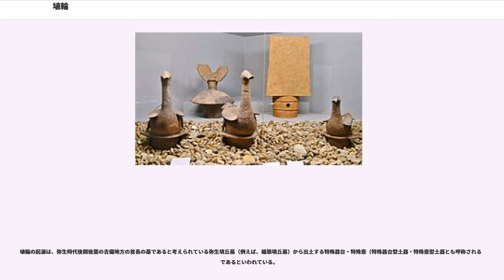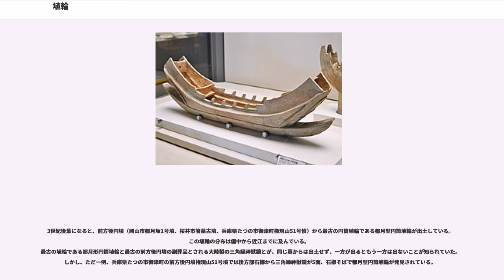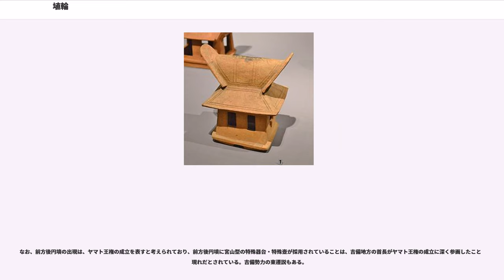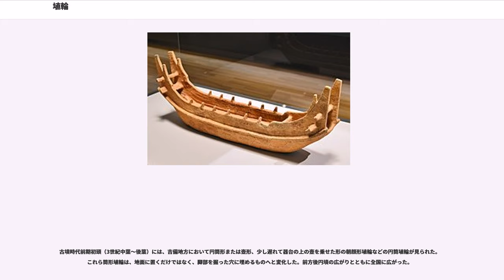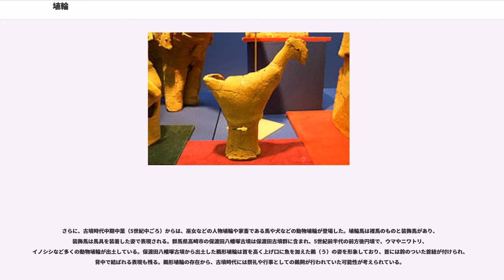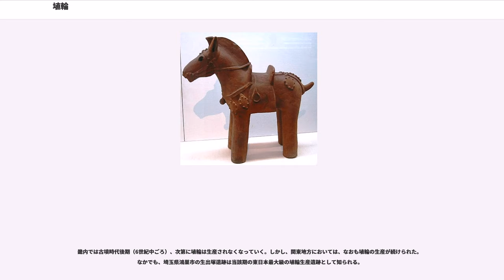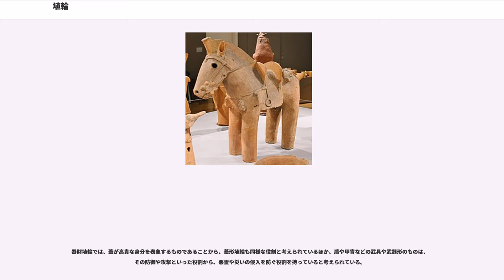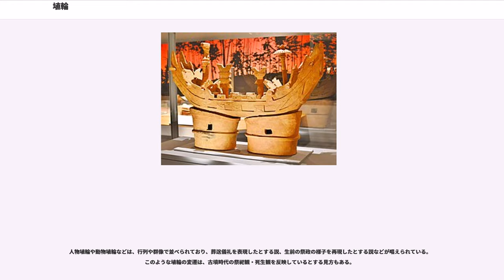埴輪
埴輪（はにわ）とは、日本の古墳時代に特有の素焼の焼き物。古墳上に並べ立てられた。日本各地の古墳に分布している。

埴輪は、3世紀後半から6世紀後半にかけて造られ、前方後円墳とともに消滅した。基本的に中空である。造り方は粘土で紐を作り、それを積み上げていきながら形を整えた。時には、別に焼いたものを組み合わせたりしている。また、いろいろな埴輪の骨格を先に作っておき、それに粘土を貼り付けるなどした。型を用いて作ったものはない。中心的な埴輪には、表面にベンガラなどの赤色顔料を塗布した。畿内では赤以外の色はほとんど用いられなかったが、関東地方では、形象埴輪にいろいろな彩色が施されている。

埴輪は、古墳の憤丘や造り出しなどに立て並べられた。

埴輪は、大きく円筒埴輪と形象埴輪の2種類に区分される。さらに、形象埴輪を大きく分けると家形埴輪、器財埴輪、動物埴輪、人物埴輪の四種がある。

形象埴輪からは、古墳時代当時の衣服・髪型・武具・農具・建築様式などの復元が可能である。

埴輪の起源は、弥生時代後期後葉の吉備地方の首長の墓であると考えられている弥生墳丘墓（例えば、楯築墳丘墓）から出土する特殊器台・特殊壺（特殊器台型土器・特殊壺型土器とも呼称される）であるといわれている。

3世紀後葉になると、前方後円墳（岡山市都月坂1号墳、桜井市箸墓古墳、兵庫県たつの市御津町権現山51号憤）から最古の円筒埴輪である都月型円筒埴輪が出土している。この埴輪の分布は備中から近江までに及んでいる。
最古の埴輪である都月形円筒埴輪と最古の前方後円墳の副葬品とされる大陸製の三角縁神獣鏡とが、同じ墓からは出土せず、一方が出るともう一方は出ないことが知られていた。しかし、ただ一例、兵庫県たつの市御津町の前方後円墳権現山51号墳では後方部石槨から三角縁神獣鏡が5面、石槨そばで都月型円筒埴輪が発見されている。

なお、前方後円墳の出現は、ヤマト王権の成立を表すと考えられており、前方後円墳に宮山型の特殊器台・特殊壺が採用されていることは、吉備地方の首長がヤマト王権の成立に深く参画したことの現れだとされている。吉備勢力の東遷説もある。

『日本書紀』垂仁紀には、野見宿禰（のみのすくね）が日葉酢媛命の陵墓へ殉死者を埋める代わりに土で作った人馬を立てることを提案したとあり、これを埴輪の起源とする。しかし、考古学的に上記のような変遷過程が明らかとなっており必ずしも正しいとは言えない。ただし垂仁天皇は実在したとすれば世代的に三世紀後半から四世紀前半の人物でありの埴輪が作られ始めた時期に限ればこの説話と考古学は一致するともいえる。

古墳時代前期初頭（3世紀中葉〜後葉）には、吉備地方において円筒形または壺形、少し遅れて器台の上の壺を乗せた形の朝顔形埴輪などの円筒埴輪が見られた。これら筒形埴輪は、地面に置くだけではなく、脚部を掘った穴に埋めるものへと変化した。前方後円墳の広がりとともに全国に広がった。

前期前葉（4世紀前葉）には、これらの埴輪とは別の系統に当たる家形埴輪のほか、蓋（きぬがさ）形埴輪や盾形埴輪をはじめとする器財埴輪、鶏形埴輪などの形象埴輪が現れた。初現期の形象埴輪については、どのような構成でどの場所に建てられたか未だ不明な点が多い。その後、墳頂中央で家型埴輪の周りに盾形・蓋形などの器財埴輪で取り巻き、さらに円筒埴輪で取り巻くという豪華な配置の定式化が4世紀後半の早い段階で成立する。そこに用いられた円筒埴輪は胴部の左右に鰭を貼り付けた鰭付き円筒埴輪である。

さらに、古墳時代中期中葉（5世紀中ごろ）からは、巫女などの人物埴輪や家畜である馬や犬などの動物埴輪が登場した。埴輪馬は裸馬のものと装飾馬があり、装飾馬は馬具を装着した姿で表現される。群馬県高崎市の保渡田八幡塚古墳は保渡田古墳群に含まれ、5世紀前半代の前方後円墳で、ウマやニワトリ、イノシシなど多くの動物埴輪が出土している。保渡田八幡塚古墳から出土した鵜形埴輪は首を高く上げ口に魚を加えた鵜（う）の姿を形象しており、首には鈴のついた首紐が付けられ、背中で結ばれる表現も残る。鵜形埴輪の存在から、古墳時代には祭礼や行事としての鵜飼が行われていた可能性が考えられている。

またこの頃から、埴輪の配列の仕方に変化が現れた。それは、器財埴輪や家形埴輪が外側で方形を形作るように配列されるようになった。あるいは、方形列を省略することも行われている。さらに、靭形埴輪の鰭過度に飾り立てる...